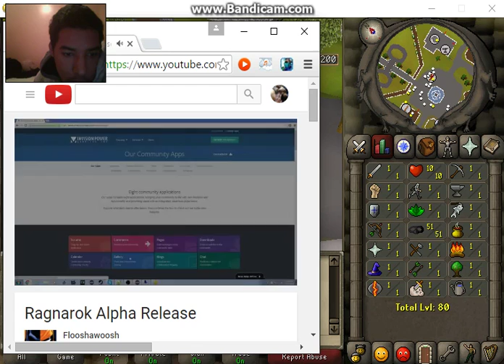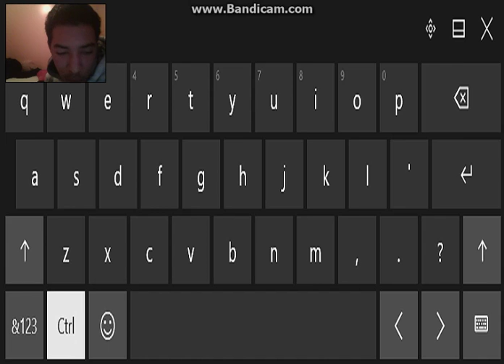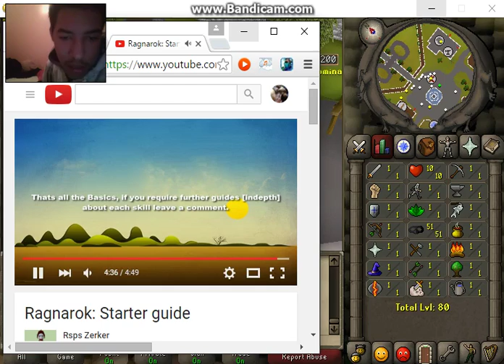Ragnarok come and join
lol pressed stop recording sorry about that, soo be careful at draynor to much mage pkers